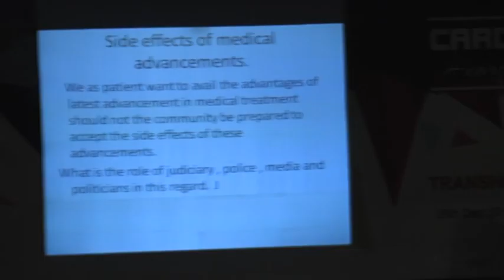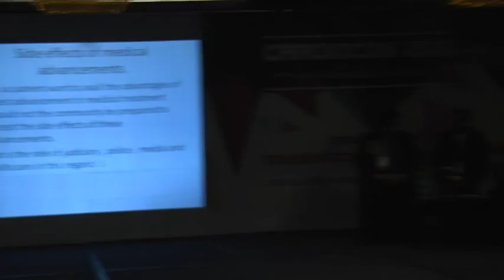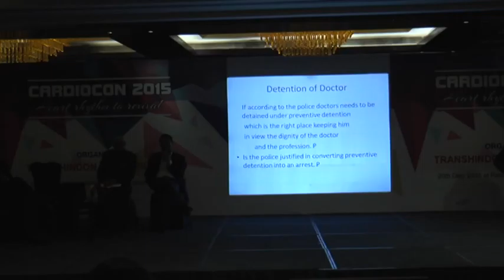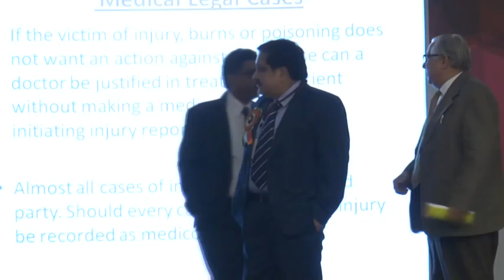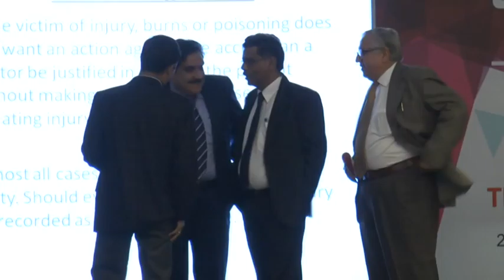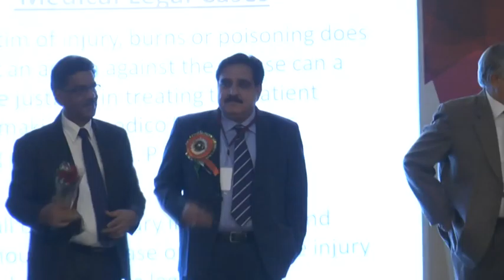Dr Pawan sharma